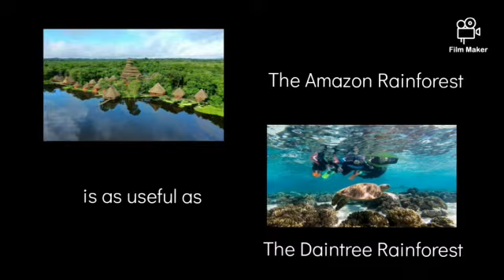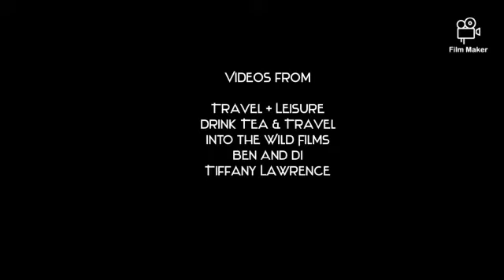The Amazon Rainforest VS The Daintree Rainforest.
It is created by Nadia Trianggraini and Rachel Irene, ET 7, Ms. Mery's class.